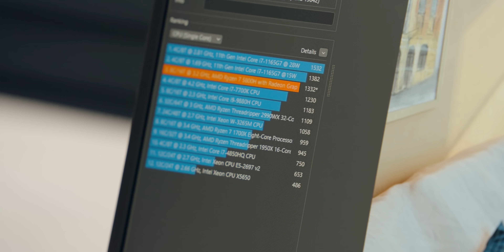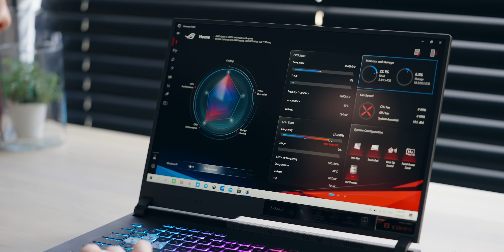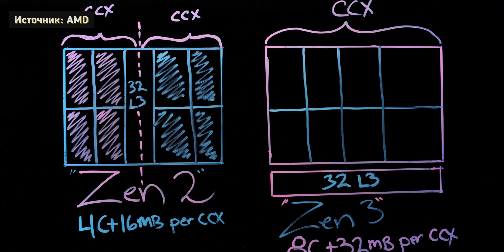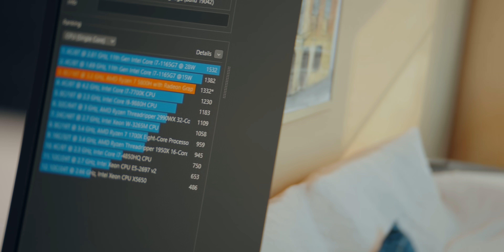Обзор ASUS ROG Strix G17 на Ryzen 7 и с RTX3060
Может ли по-настоящему игровой ноутбук стоить дешевле 150К? Может! Это доказывает ASUS ROG Strix G17 2021-го года, с RTX3060, 16 ГБ ОЗУ и процессором Ryzen 7 5800H. Потестили и рассказываем!

0:00 Вступление
0:44 Особенности ROG Strix G17
1:13 Экран и камера
1:48 Разъёмы и вырезы
2:08 Зарядка
2:34 Дизайн и клавиатура
2:56 Комплектная мышь
3:23 Звук
3:38 Производительность
5:45 Тесты
6:59 Итоги и цены
7:33 Титры